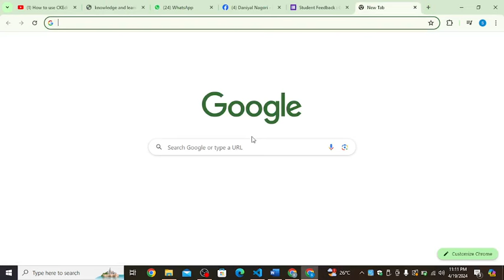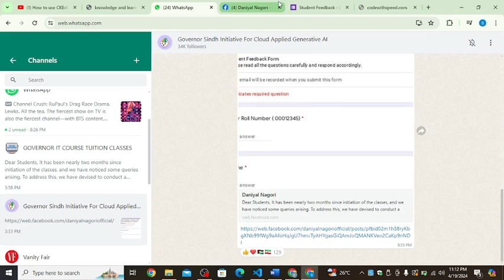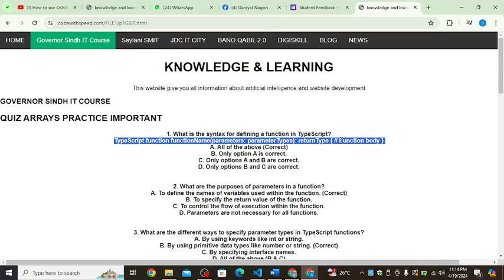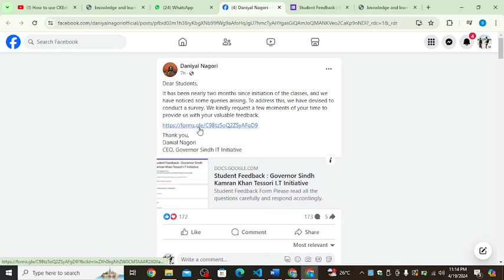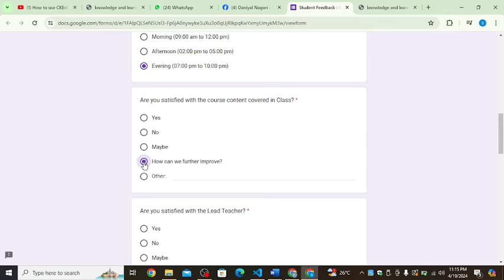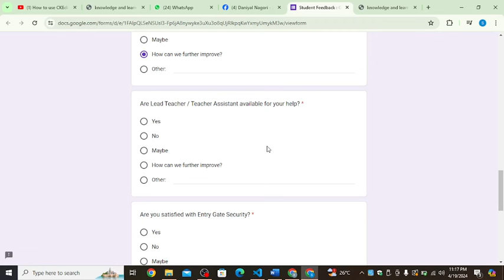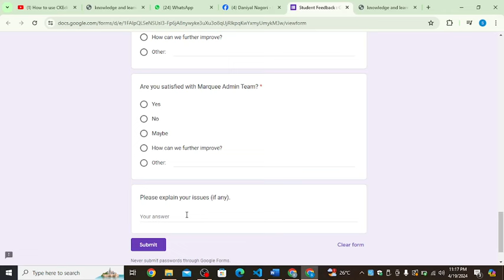Typescript Quiz and new google form detail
click on above link for MCQ's